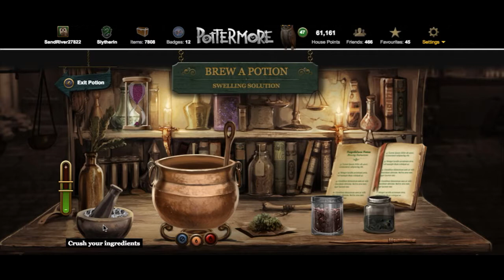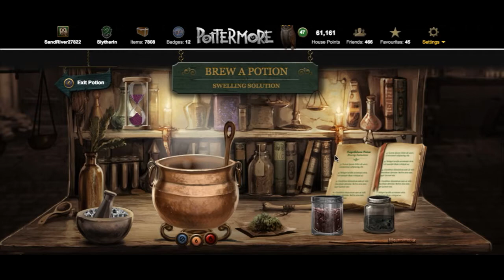Swelling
Drop 2 scoops of dried nettles into the mortar
Add 3 pufferfish eyes to the mortar
Crush using the Pestle
Pop 2 measures of the crushed mixture into your cauldron
Heat for 20 seconds
Wave your wand
Leave to brew and return in 2-3 hours (depends on cauldron)
Drop 1 bat spleen into the cauldron
Stir 4 times, anti-clockwise
Heat for 30 seconds
Wave your wand . .  Done